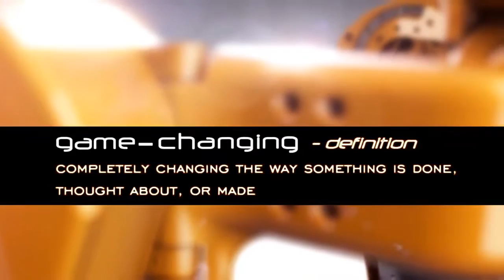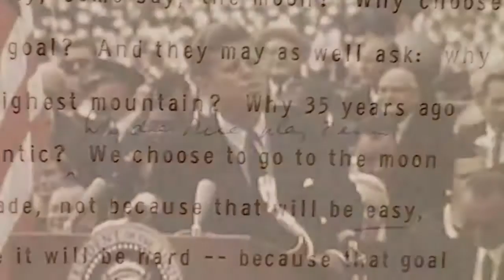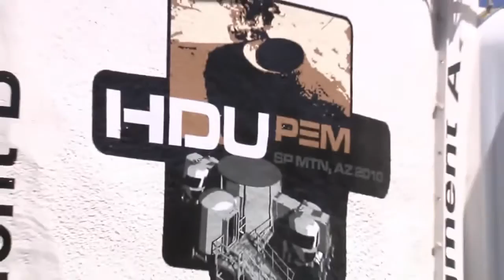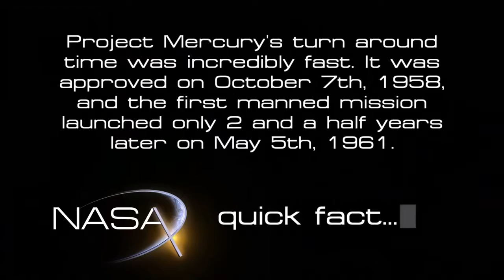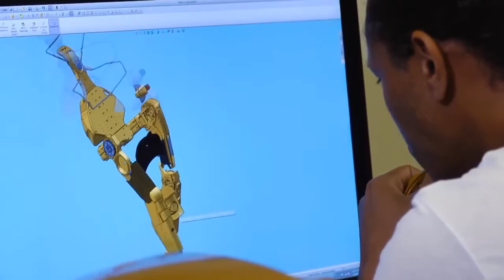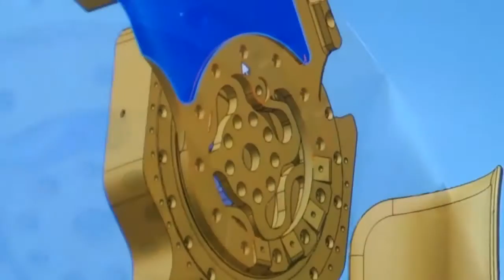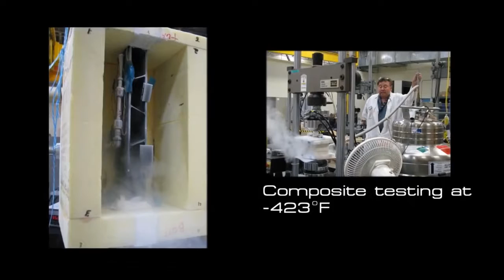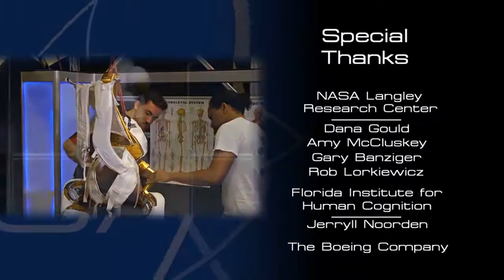Future of NASA | Game Changing Tech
Should we be spending so much funds on all of these outer world projects?

How beneficial is it actually for us to explore our solar system and beyond?